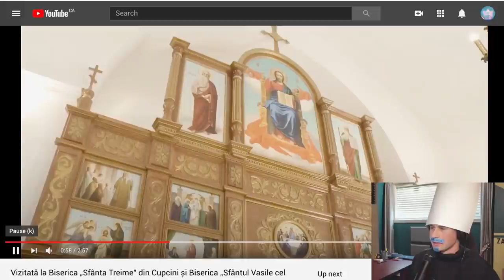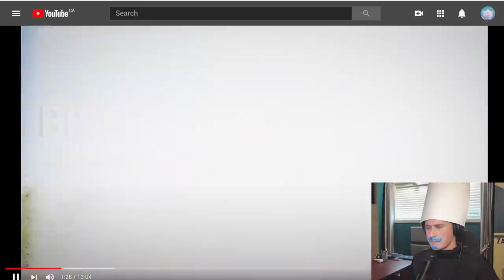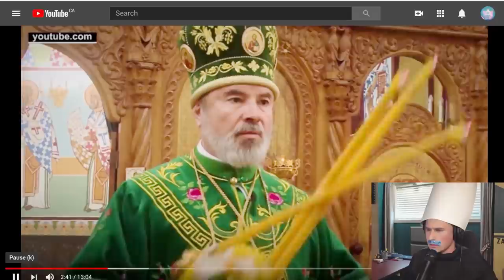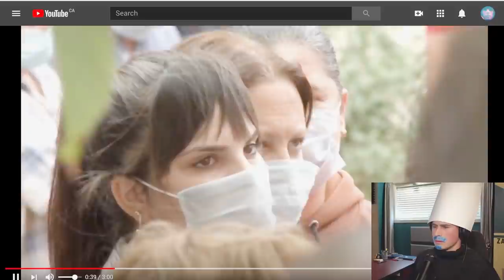BISERICA NU SE IMPLICĂ ÎN POLITICĂ